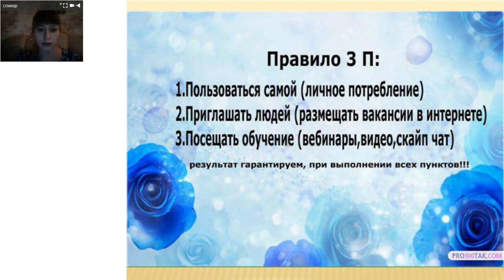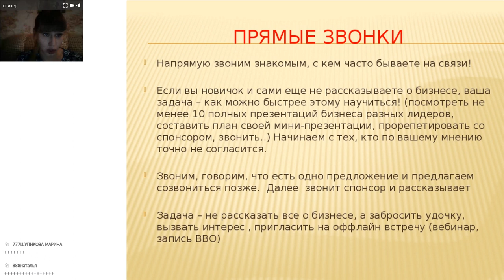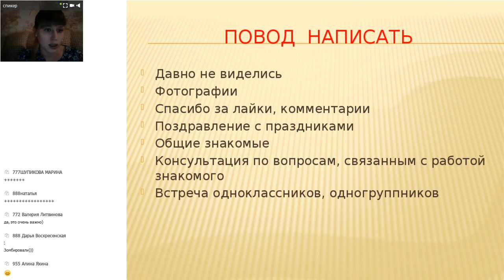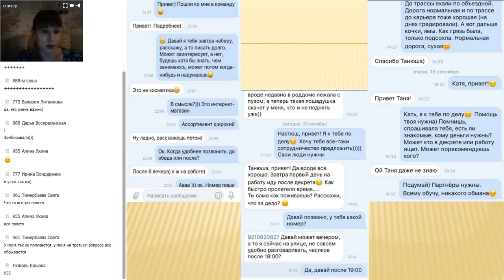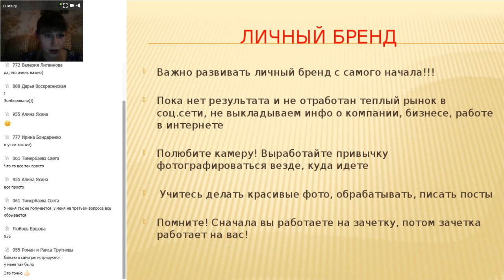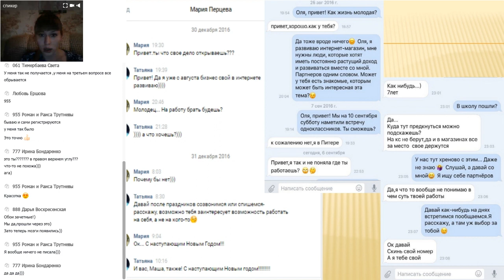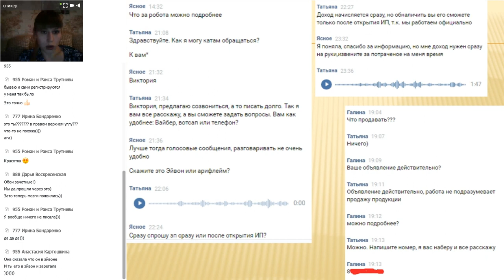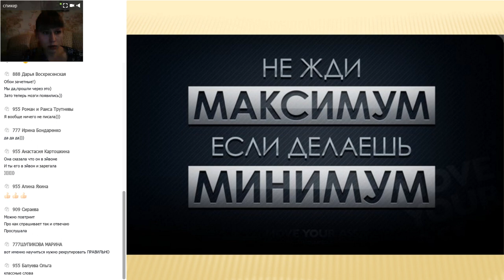Эффективный рекрутинг. 13.12.2017